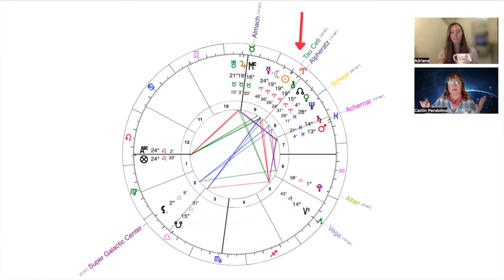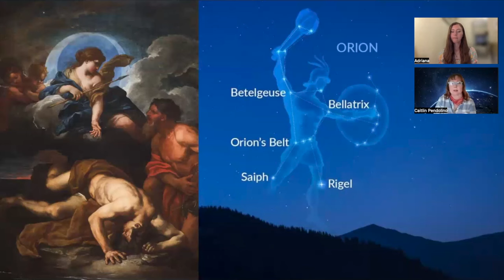Orion Constellation Galactic Astrology 2024 by Adriana & Caitlin Pendolino (QSG Practitioners)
"Mythological lesson of Orion, as well as the Astrology significance for us this year with this constellation. We discussed this in our 2nd Heart to Heart Astrology Podcast Video during the time of the Eclipse but I felt this story and information about Orion is still relevant and maybe even interesting to some of you!

Content of this video may include perspectives that do not necessarily align fully with Galactic Astrology channel representative(s). Please use your discernment when viewing information shared on this channel, embrace what resonates with your unique soul and let go of what doesn't. We embrace the opportunity to share a variety of opinions and experiences on this channel to reflect diverse journeys of multifaceted souls in the vastness of space.  The utilization of the information provided is at listener’s own discretion.